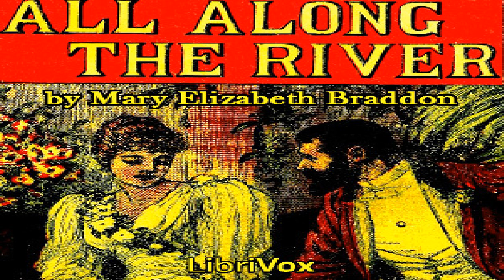All Along The River | Mary Elizabeth Braddon | Audiobook Full | English | 8/8